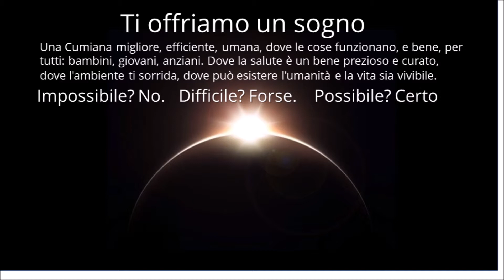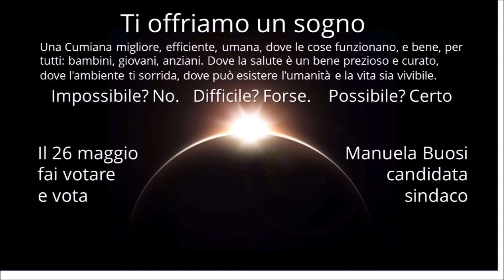Video Alba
Presentazione della Lista Civica "Progetto Comune di Cumiana"